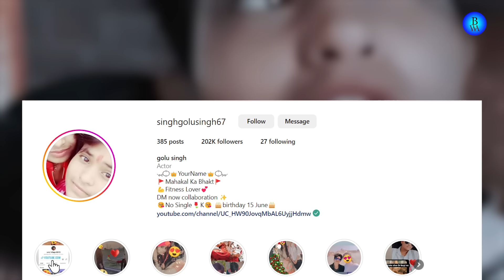पढ़ाई करने के उम्र में बच्चे पैदा कर रहे है ये 7 बच्चे || Nibba Nibbi Of Social Media || Reels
Dosto Es video me Aap social media ke 7 nibba nibbiyo ke bare me janenge.

Social Media Nibba Nibbi
Sehwag And Riddhi
Simal And Rani

CREDIT :)